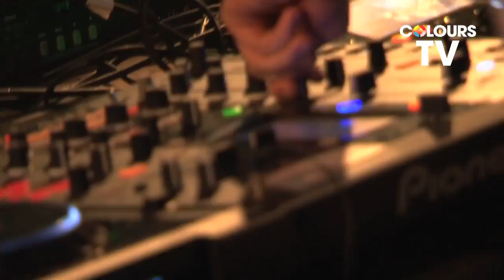GARETH EMERY - Colours 17th Birthday Party - COLOURS TV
Here is some "LIVE" action taken from the recent COLOURS 17th Birthday Party at The Arches club in Glasgow.
Headliner Gareth Emery blew the roof off with a massive set to one noisy and up for it Scottish crowd. Colours certainly know how to throw a party.
MASSIVE!!